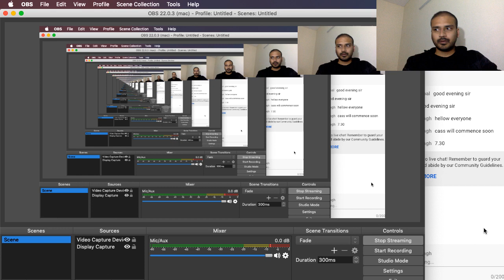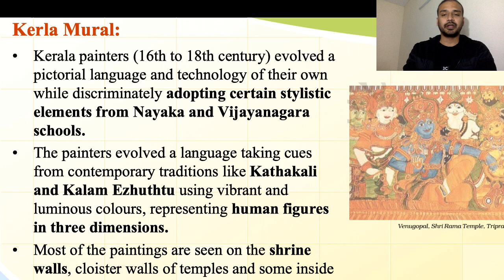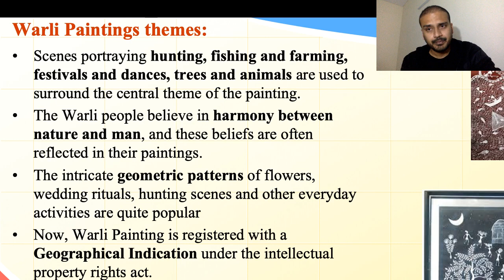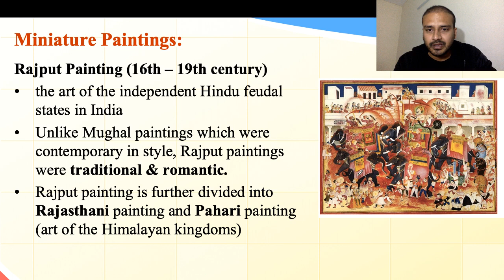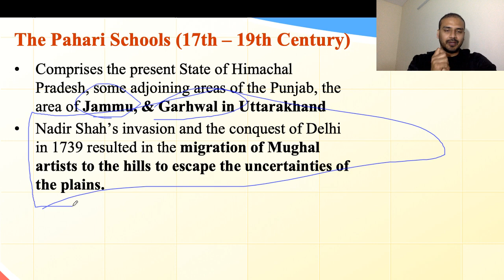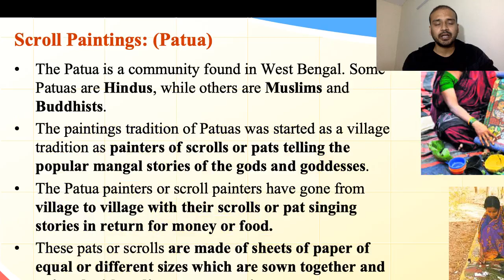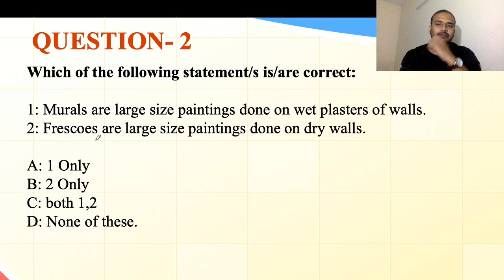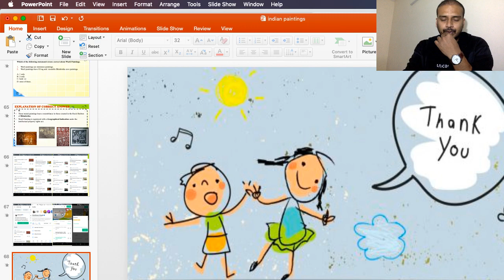Exam Centric Topics on Art & Culture - Lecture 2: Indian Paintings Simplified for UPSC CSE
In this session, Shubham Singh will discuss Exam Centric Topics on  Indian Paintings [Art & Culture] for UPSC CSE Examinations.

Shubham Singh and more top educators are teaching live on Unacademy Plus.

In this course, Shubham Singh will discuss in detail Miniature Paintings from an exam point of view. This course will be beneficial for aspirants preparing for UPSC Exam.